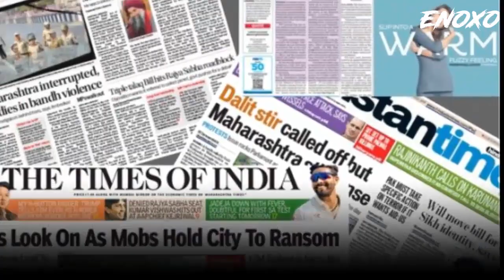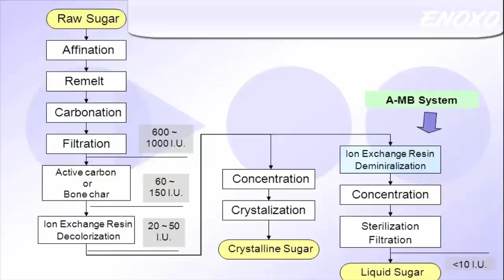इन चीजो में जानवरों की हड्डी और बालो का होता हे इस्तेमाल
हमारे रोज़ बरोज की ज़िंदगी मे हम कुछ ऐसी चीज़ें इस्तेमाल करते है
जिनमे सीधे तौर पर तो जानवरो के अंग इस्तेमाल नही होते लेकिन इनके बाय-प्रोडक्ट्स में जानवरो के अंग जरूर यूज़ होते है ।
आएये अब देखते है कौन से बाय-प्रोडक्ट्स में जानवरो के अंग यूज़ होते है ?

4) मेरा रंग दे बसंती चोला : वीर शहीद भगतसिंह को कौन भुला सकता है ? वो आज भी भारतवासियों के दीलों मे जिंदा है

19 ) राशिफल : 2018 में इन राशि के लोगो के पास रहेगा खूब प्यार और पैसा